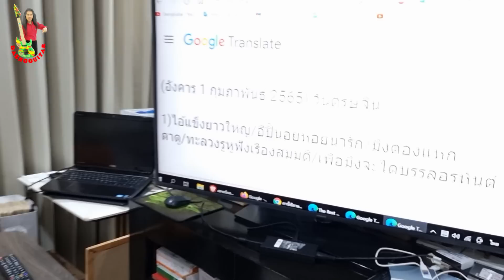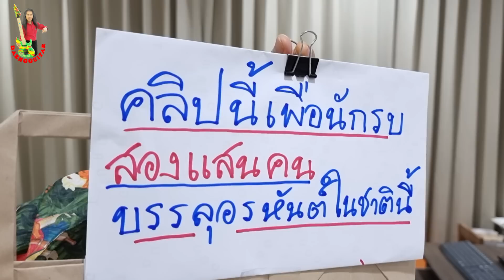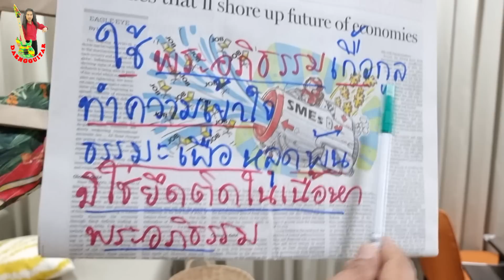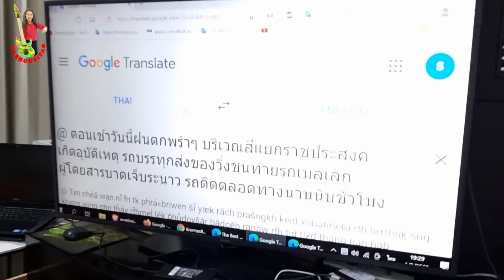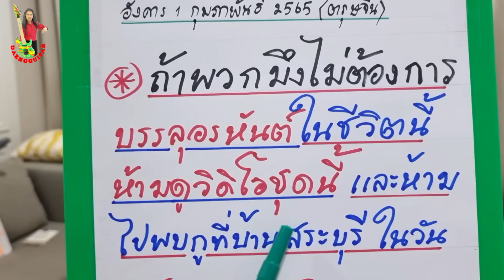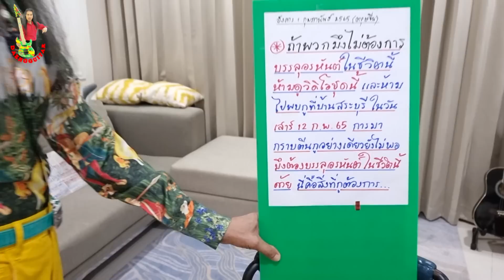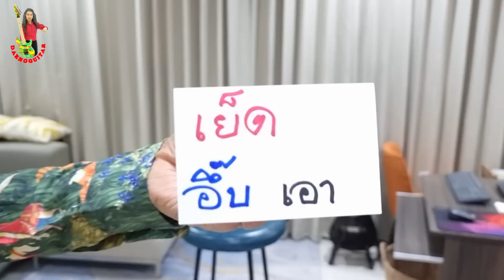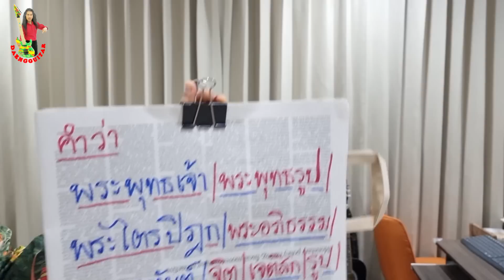ไอ้แข็งยาวใหญ่/อีปิ๊น้อยหอยน่ารัก/มึงต้องแหกตาดู/ทะลวงรูหูฟังเรื่องสมมติ/เพื่อมึงจะได้บรรลุอรหันต์